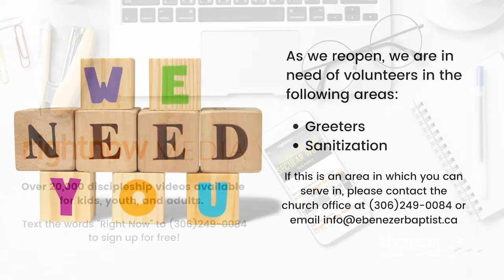May 14, 2021 Daily Devotional With Pastor Chet